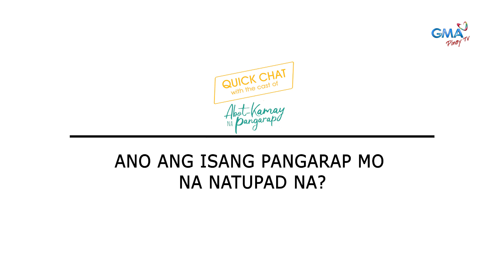Quick chat with the cast of "Abot-Kamay na Pangarap"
Alam ba ninyong pinangarap ni Carmina Villarroel ang mag-ampon noon dahil gusto na niya magka-anak? Ibinahagi rin nina Jillian Ward, Dina Bonnevie, Dominic Ochoa at Kazel Kinouchi ang isang pangarap nila sa buhay na nagkaroon na ng katuparan. Alamin iyan sa Quickchat na ito.